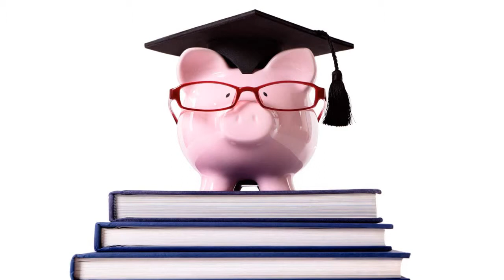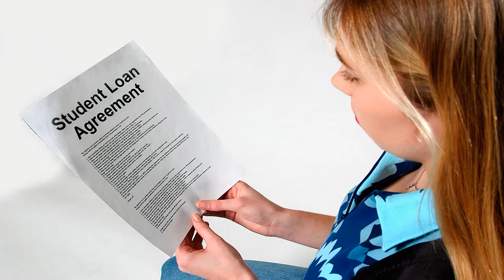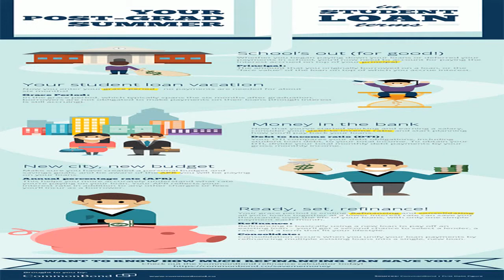Popular Videos - Higher Education & Student loan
John Oliver discusses student debt, which is awful, as well as for-profit colleges, who are awfully good at inflicting debt upon us. Connect with Last Week Tonight .

Determined to speak up about America's crumbling higher education system, three students at Arizona State University's Walter Cronkite School of Journalism .

Podcast: The cost of higher education continues to rise and college debt has .

HIGHER EDUCATION TODAY -- Reducing Student Loan Debt -- Guests: Jason Delisle, Director, Federal Education Budget Project, New America Foundation, .